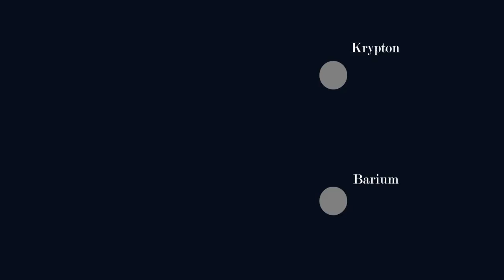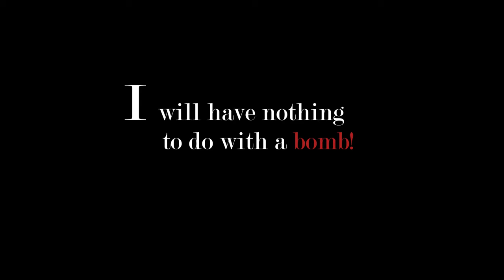It Is Not Empty Lise Meitner